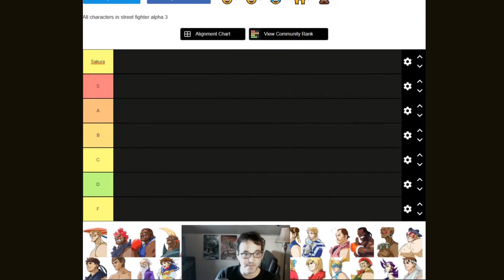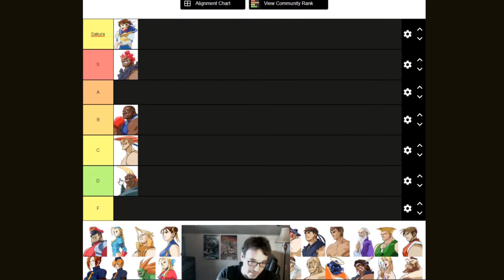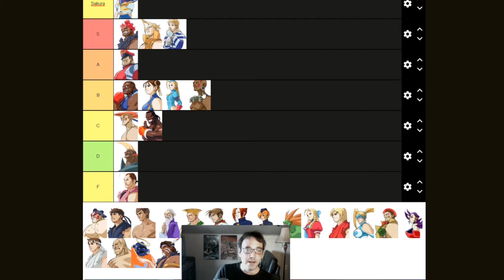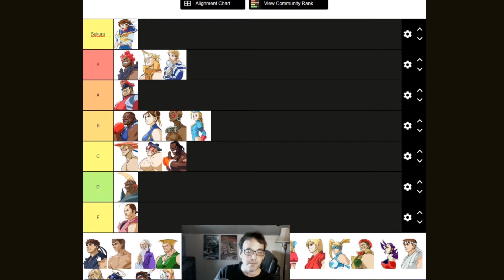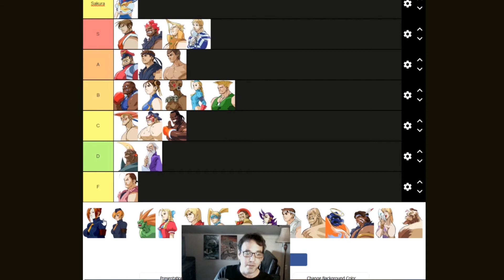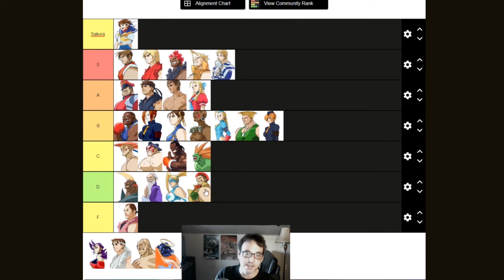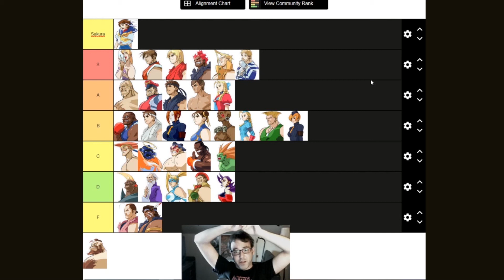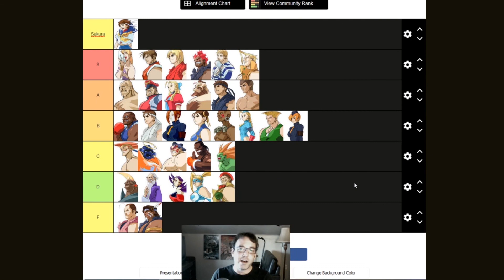SFA3 REVIVAL: Episode 18 - Ranking My FAVORITE Characters!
Obligatory favorite characters tier list!